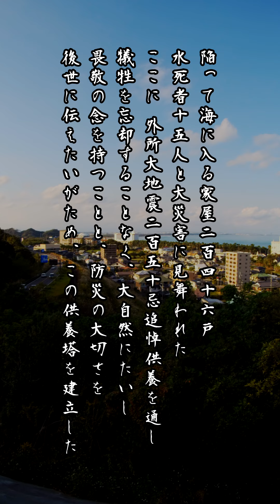宮崎県を襲った外所地震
1662年（寛文2年）に発生した“外所（とんどころ）地震”
県内の沿岸各地で津波や土砂災害が発生し、甚大な被害となりました。